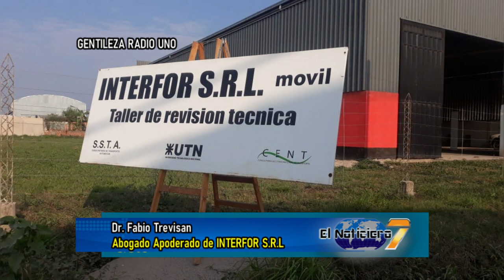DR. FABIO TREVISAN - ABOGADO APODERADO DE INTERFOR SRL - GENTILEZA RADIO UNO